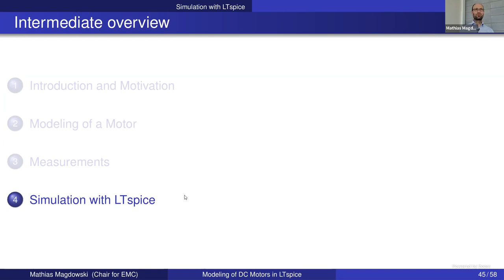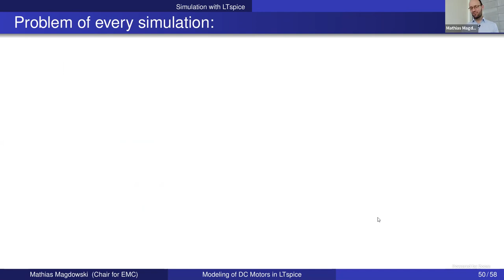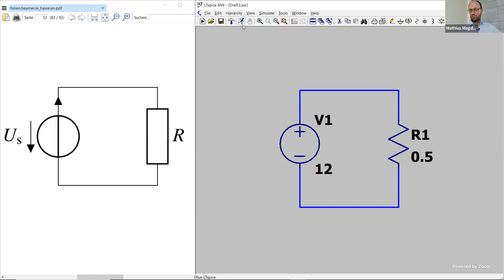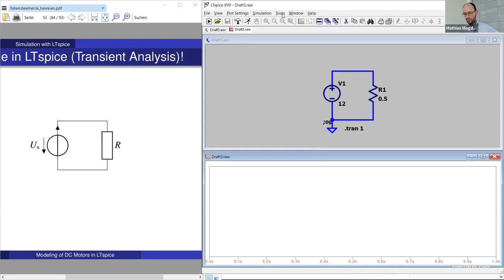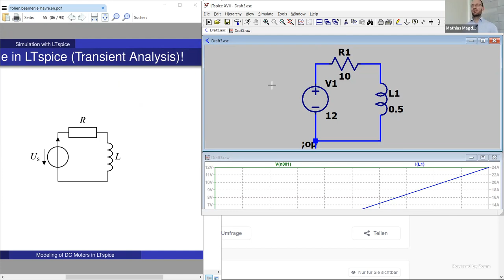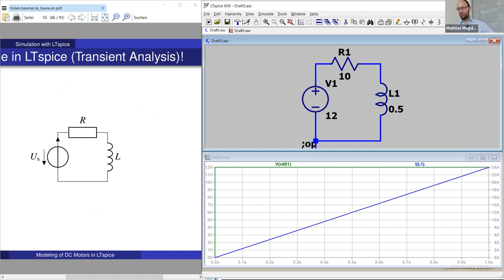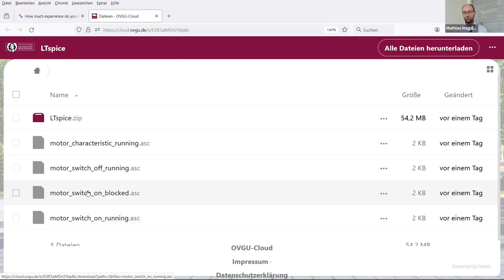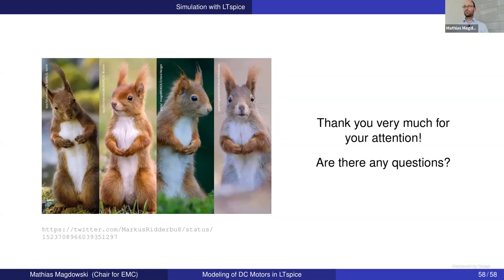Introduction into LTspice Circuit Simulation using a Simple DC Motor Model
This is a recording of my last of four similar exercises at the department for mechanical engineering at IUT Le Havre during the 2nd International Days in March 2024.

In this interactive exercise in a computer laboratory, I briefly explained the fundamentals of the electric circuit simulator LTspice. We then developed simple simulation models of increasing complexity using voltages sources, resistors and inductors in order to learn about the pitfalls of electric circuit simulation. Finally, we tried the prepared models of the DC motor to simulate its behavior and to compare is with the experimental results from the corresponding lecture.

Chapter marks:
0:00 Introduction
12:44 DC operating point simulation with a resistor
27:37 Transient simulation with a resistor
36:00 Transient simulation with an inductor
45:45 Transient simulation with an R-L circuit
49:58 Simulation with controlled sources
56:44 Simulation with the actual motor model
1:05:48 Summary